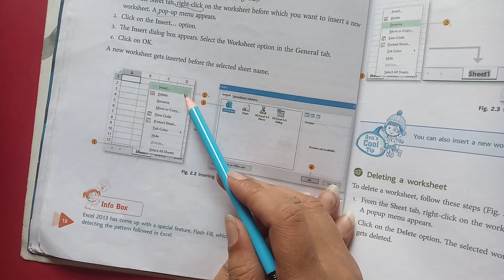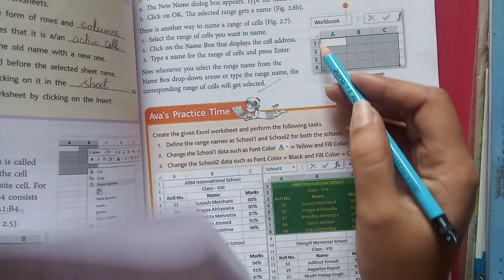8th Grade | Computer | Chapter 2 | Preparatory assignment 4 | 25th May 2021